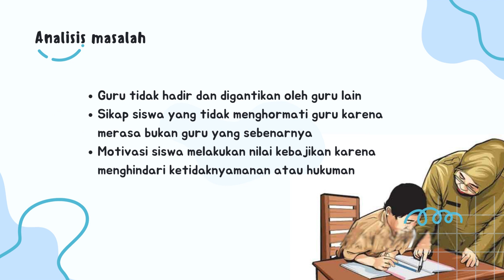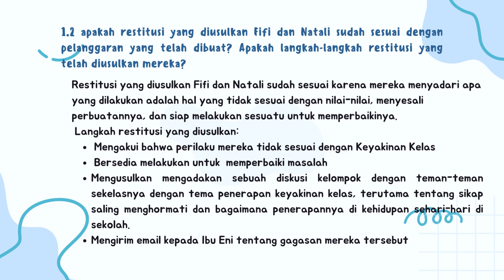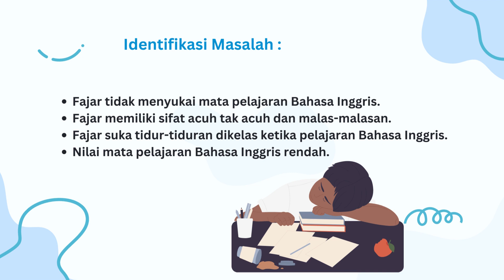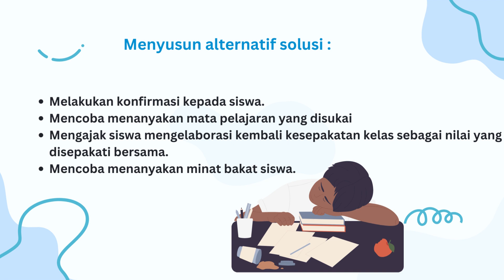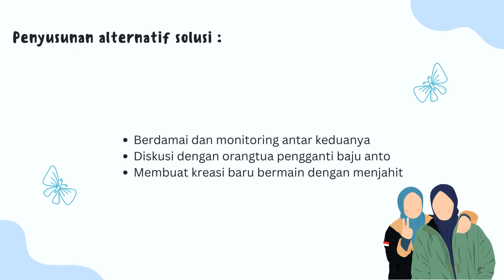1.4.a.5.2 Ruang Kolaborasi Modul 1.4 Unggah Hasil Diskusi Nikmah Daulae